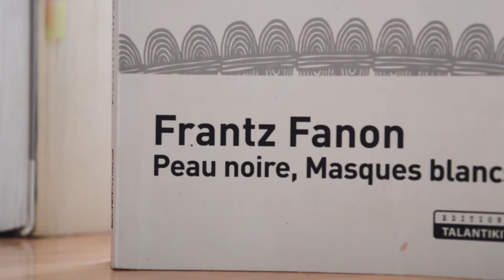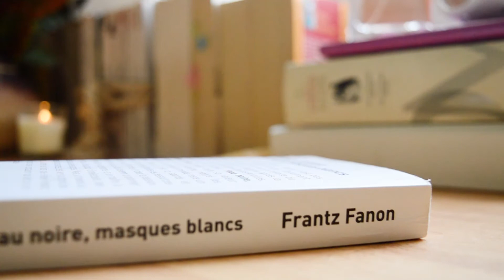Peau Noire Masques Blancs Frantz Fanon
انا خولة أحب القراءة ... سأشارك معكم، كل جمعة على الساعة 13:00 بتوقيت غرينتش و 14:00 بتوقيت
اقرا فان القراءة تسمن وتغني جوع عقلك